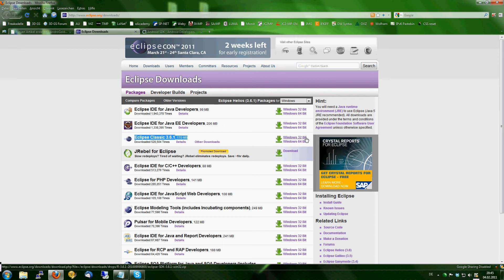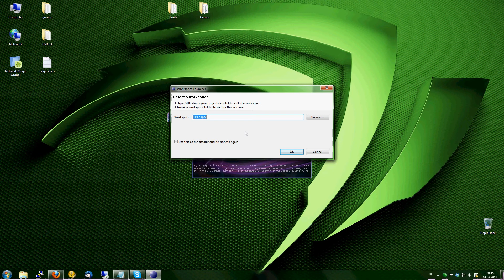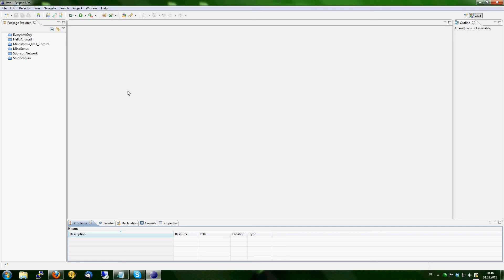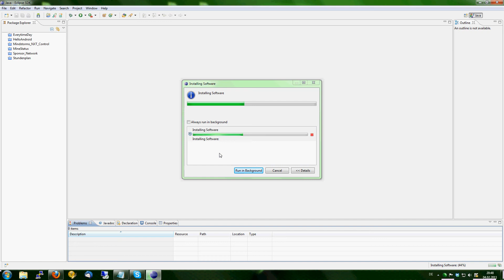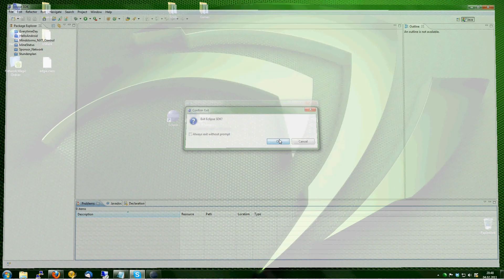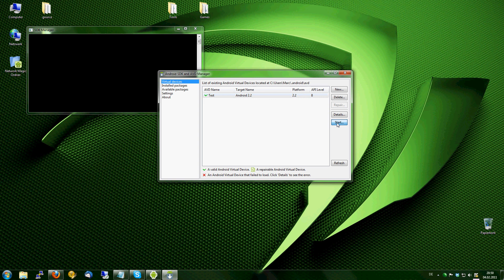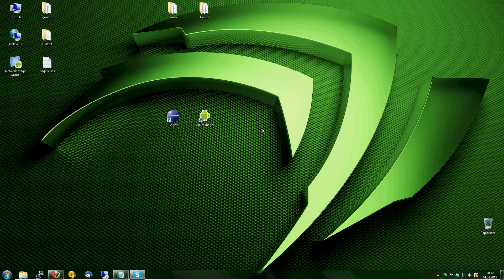YoungSider.de Android Development Tutorial - Teil 1 (IDE & SDK)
Android Development Tutorial zum Thema: Wie schreibe ich meine eigenen Android Apps.
Nachzulesen unter YoungSider.de unter den Tutorials.

AndroGold wurde zu YoungSider!
URL leitet weiter!

Ich entschuldige mich für die Bildfehler, dies liegt an der benutzen Aufzeichnungssoftware!